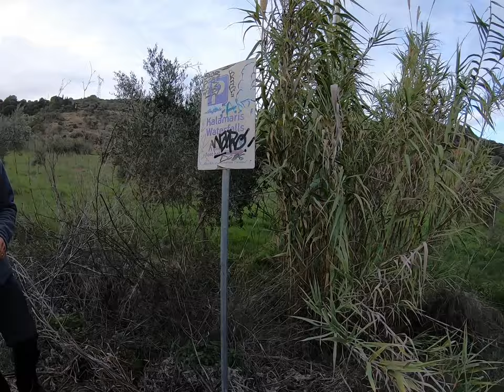#18 Zwischen ARBEIT und ABENTEUER, wir erkunden die Gegend - Weltreise Vlog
Wir erkunden in dieser Folgee die Gegend von Pylos. Da wir für drei Wochen hier Urlaub gegen Hand machen, haben wir nachmittags und wochenends immer wieder Zeit um wandern zu gehen. Wir wandern zum Kalamariswasserfall, erklimmen den Berg zur Navarino Burg und genießen den Ausblick auf die Ochsenbauchbucht.